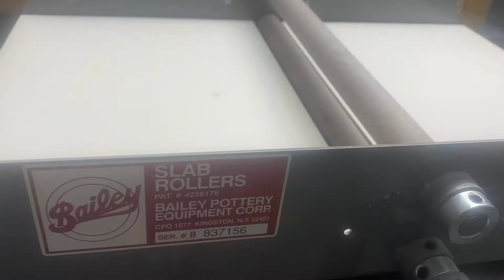Memorial Heart | Handbuilding Pottery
The only bad thing about pets is that they can't live as long as we do.

I have started to make memorial hearts. You fill them with ashes, fur, anything you want that reminds you of your fur baby. And then you seal the name plaque on to keep those special things inside the heart and put it on display.